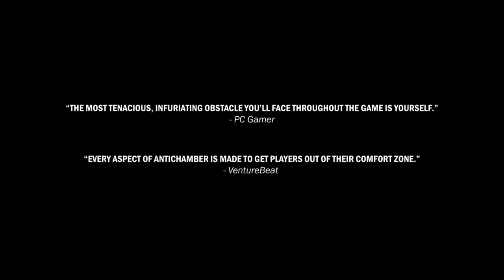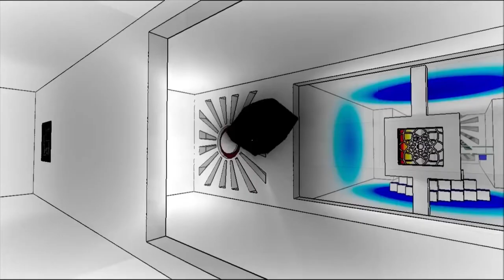Antichamber - Free Steam PC Game Giveaway!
The winner was selected to be JAGMASK08 - congrats! If you didn't win, don't worry - my subscribers have plenty of games left to win!